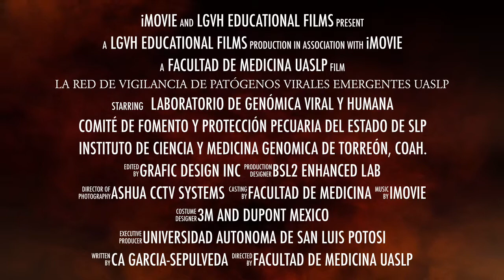La Red de Vigilancia de Patógenos Virales Emergentes UASLP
Promocional en español del Proyecto de la Red de Vigilancia de Patógenos Virales Emergentes.